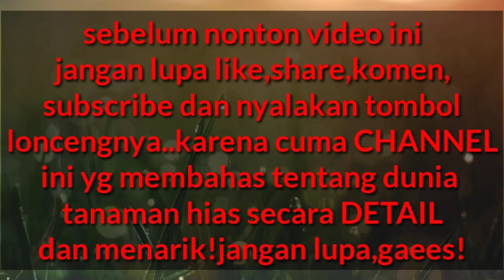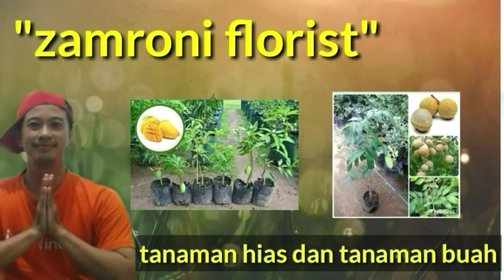tanaman keladi kurus dan tinggi,kenapa?ini dia solusinya!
tanaman keladi dg batang yg tinggi namun kecil/kurus?kejadian ini bisa menimpa pada tanaman keladi kita,jadi penampilannya jelek.apa sebab dan gimana solusinya??ini dia videonya tonton sampe habis!